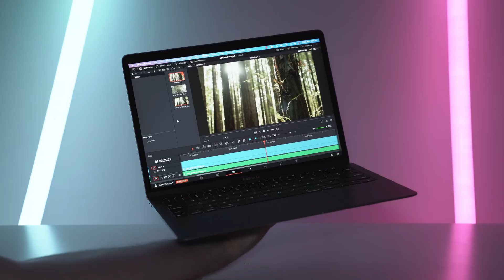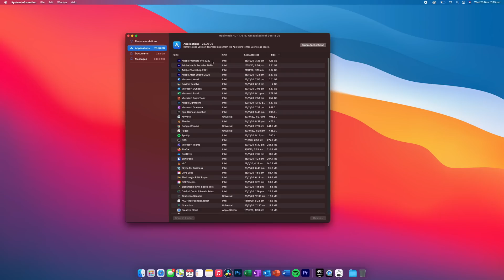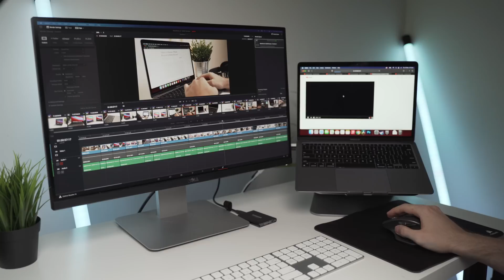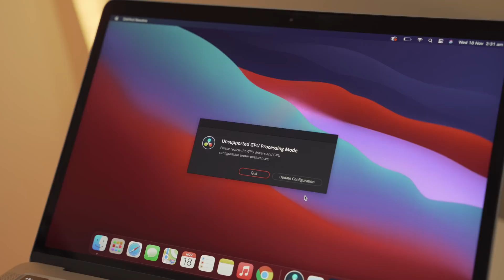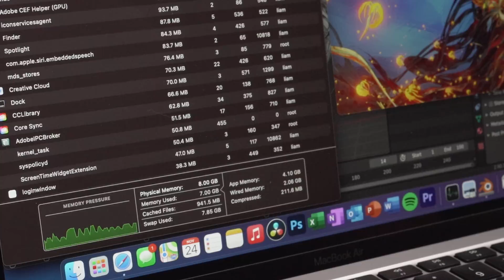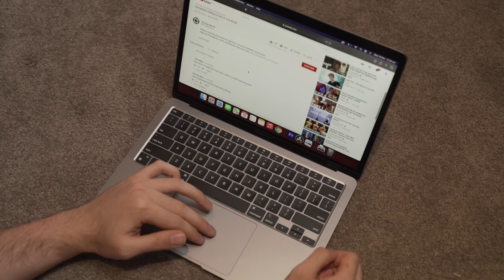The NEW M1 Macs 8GB vs 16GB - Watch This Before You Buy!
After watching a number of 8GB vs 16GB benchmark videos, I thought that this video needed to be made. The M1 Macs are in NO WAY optimized for the current program and app market. They are all running on Rosetta 2 and are optimized for x86 systems ONLY.

If you're still unsure about what model of RAM you need, I advise to wait and see what further testing and bench-marking finds when these apps start to become updated, optimized, and efficient, ESPECIALLY if you plan on doing significantly resource intensive rendering, editing, 3D modelling, coding, or plan to use programs such as Adobe After Effects.

CleanMyMac (clean and optimize your Mac)

M1 Mac Mini
M1 MacBook Air
M1 MacBook Pro

Laptop Stand
LG 27” 4K Monitor
Samsung T5 Portable SSD
Anker USB-C Hub (for Mac)
Apple Wireless Keyboard
Logitech Wireless Mouse (for Mac)

Equipment used to make this video

00:00 Introduction
00:34 Current 8GB vs 16GB Benchmarks
01:56 Apps and Programs Are Not Optimized
02:21 Why These Videos Are Not Accurate of Future Performance
02:55 The M1 Chip and RAM
03:34 My Recommendations
04:30 Blender 3D Render Showing Insane Swap Memory Usage
04:47 Conclusion